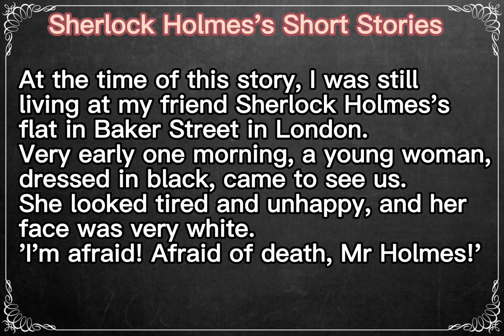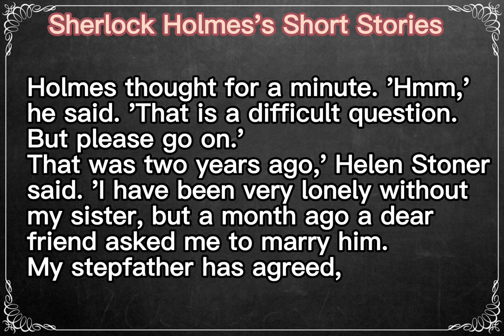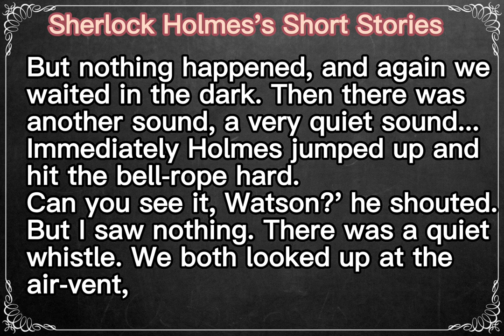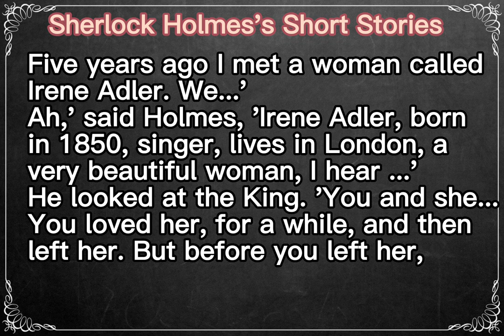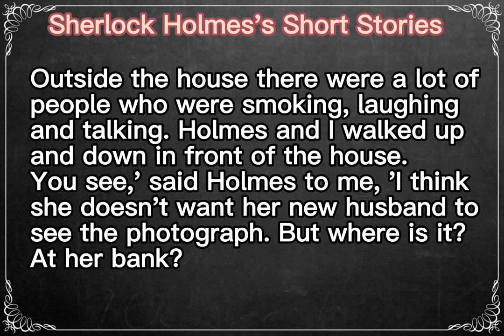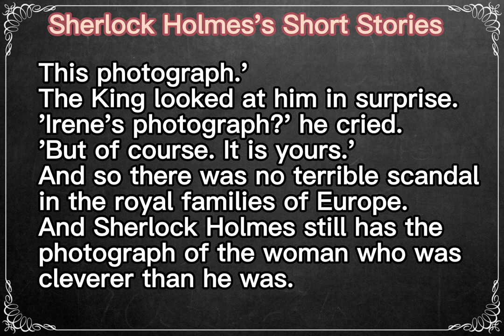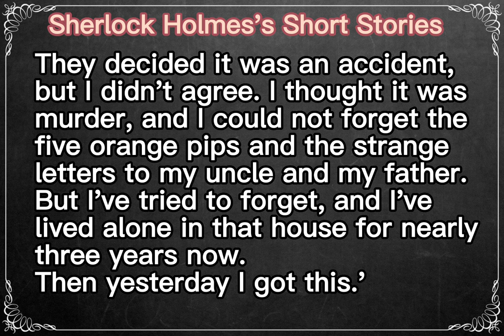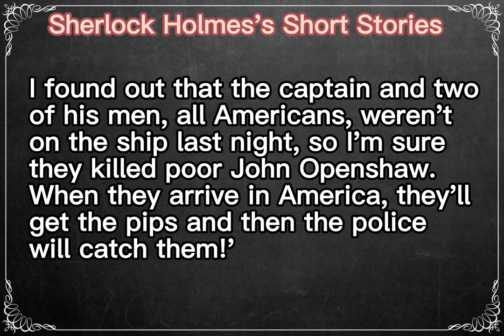Learn English Through Story ★ Subtitles: Sherlock Holmes's Short Stories.